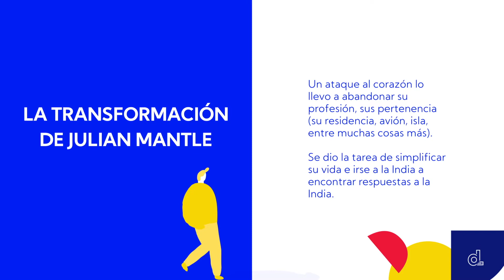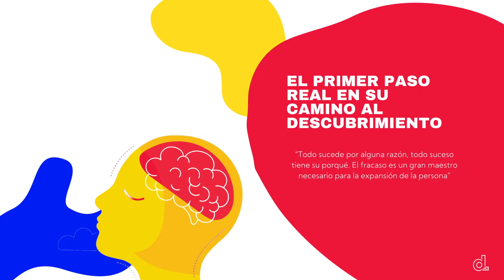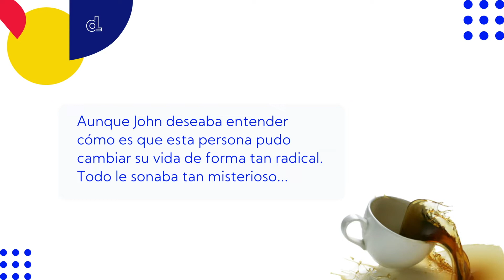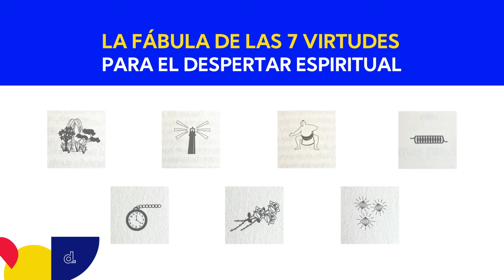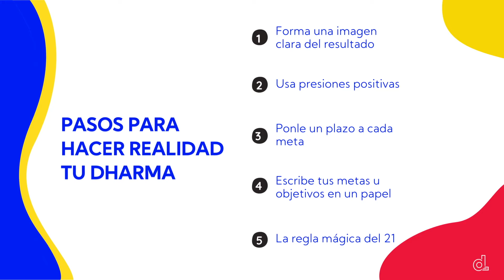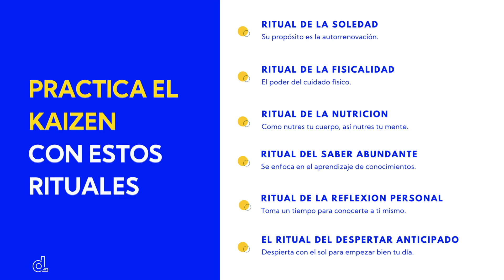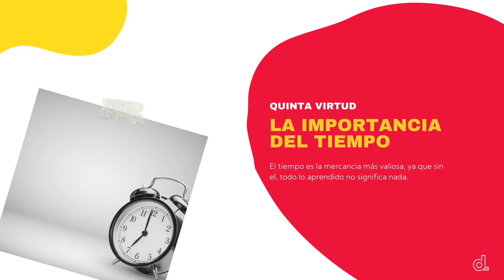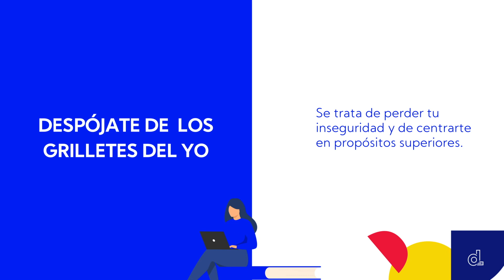Resumen/reseña "El monje vendió su Ferrari del autor Robín Sharma"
Hay momentos en nuestra vida en los que queremos darnos por vencidos. Nos sentimos sin energías, insatisfechos de lo que vivimos día a día, desmotivados con nuestro entorno. Nos ahogamos en un vaso de agua, y aunque tengamos la solución enfrente de nosotros, no la queremos ver.  “El monje que vendió su Ferrari” de Robin Sharma, es un libro diseñado para ayudarte a romper estas barreras.

Espero disfrutes de este video resumen, déjanos en comentarios que libro te gustaría que hiciéramos en video.

A devorar devoradores de libros

Y en nuestro sitio web ✔️ Sitio web tenemos resúmenes y artículos de negocios y desarrollo personal totalmente GRATIS.